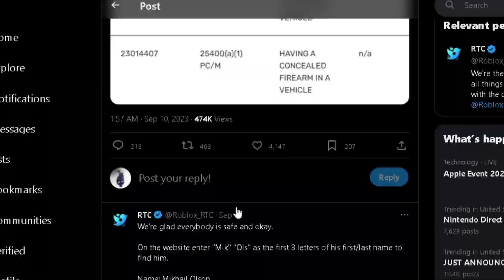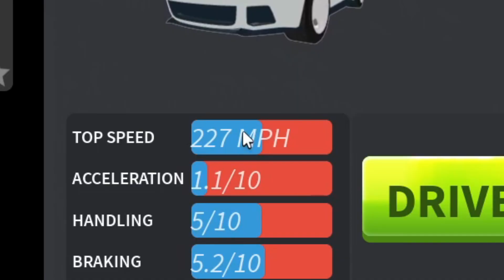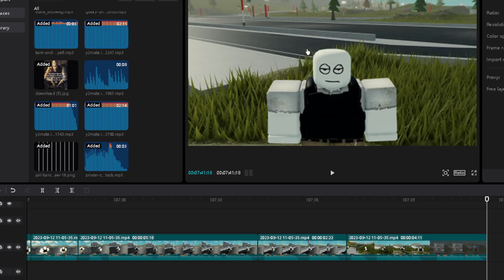The Owner of this Roblox Game was ARRESTED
In this video I play vehicle simulator on Roblox and talk about the creator of it who got ARRESTED at RDC this year after trying to break in.